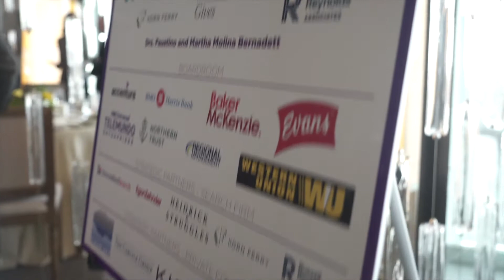LCDA 2019 Board Leaders Convening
The LCDA’s invitation-only 4th Annual Convening hosted Latinos and allies at the highest levels of corporate governance with top-caliber panels and speakers. We are honored to have had KPMG as our Convening Presenting Partner and Bank of America CEO, Brian Moynihan, as our host. We were also joined by the co-COO of KKR, President of Merrill Lynch Wealth Management, CEOs of Edison International, Regional Management, Kansas City Southern, and many more.